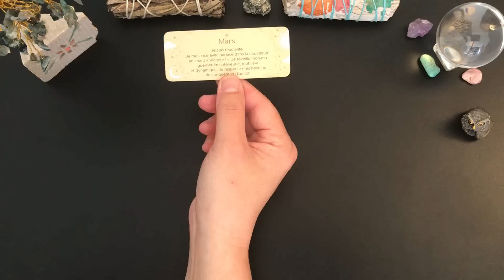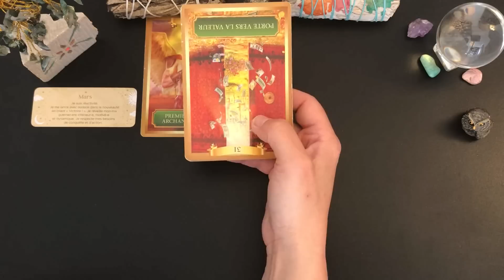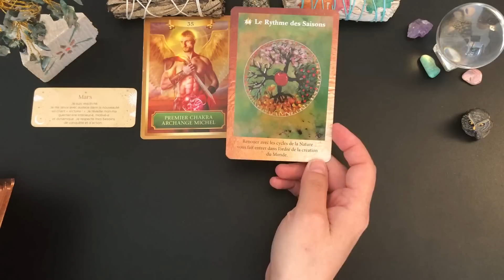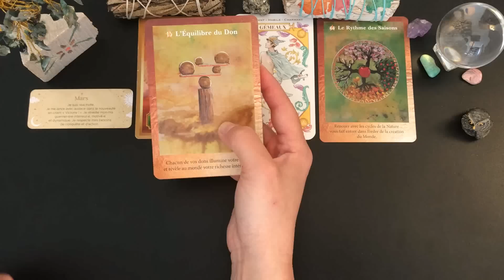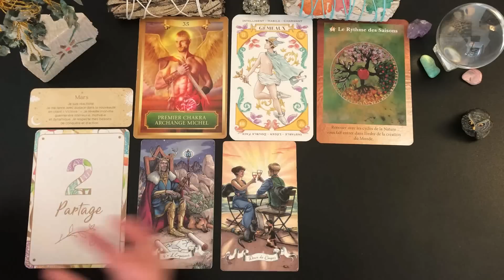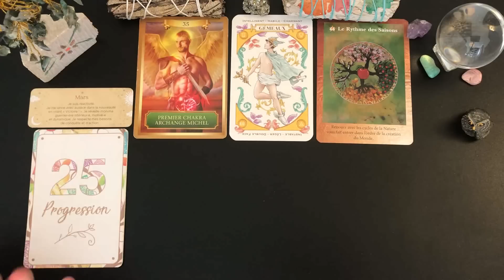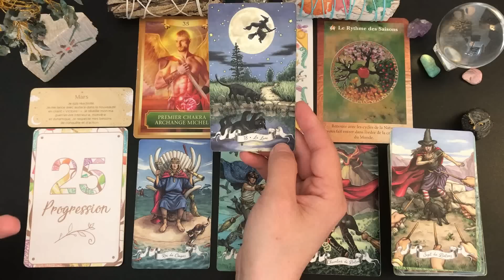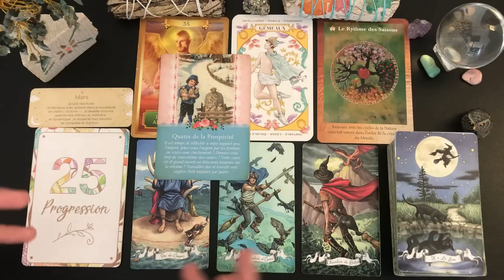💐DIMANCHE 9 AVRIL💐JOYEUSES PÂQUES!!! ATTENTION À L'IMPULSIVITÉ